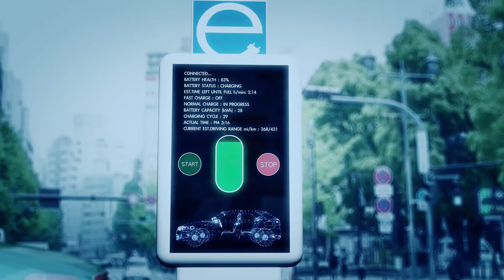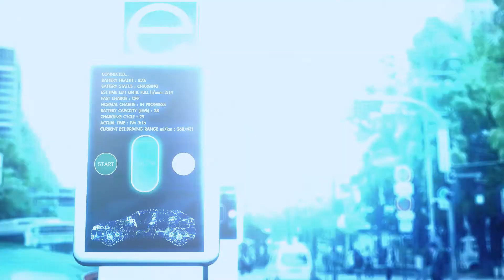Smart Communities Are Powered by Smart Connections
Smart communities use data and technology to help drive efficiencies, improve sustainability, spur economic development, and enhance the quality of life for their citizens. As the trend toward smart communities continues to grow, increased electrification and the integration of new and advanced technologies will create new opportunities for collaboration among electric companies, community leaders, universities, technology companies, other business partners, and customers to achieve these goals.